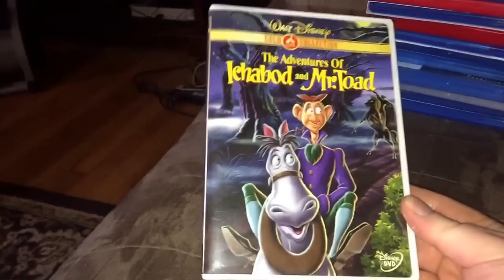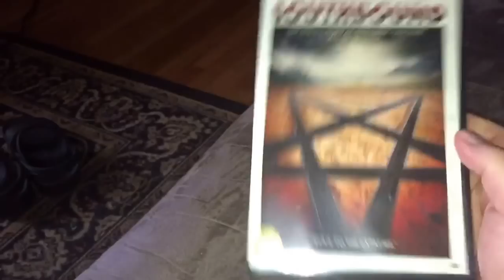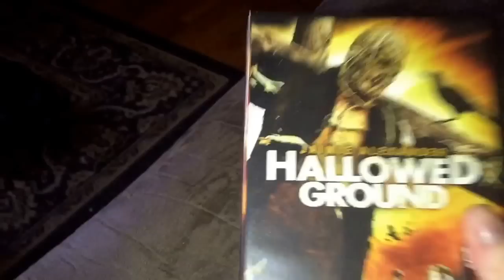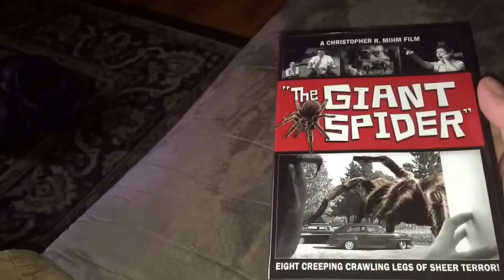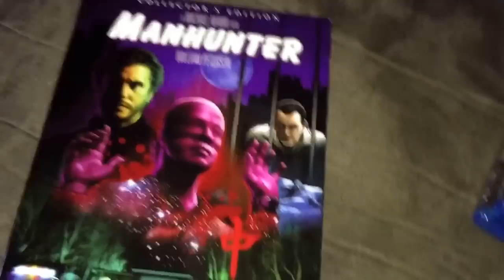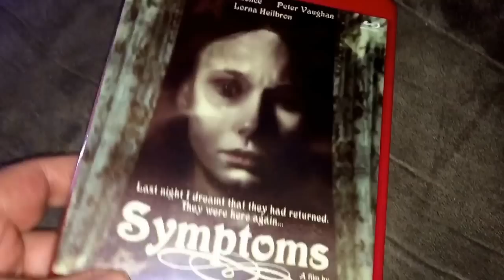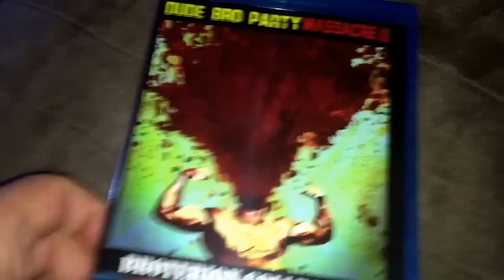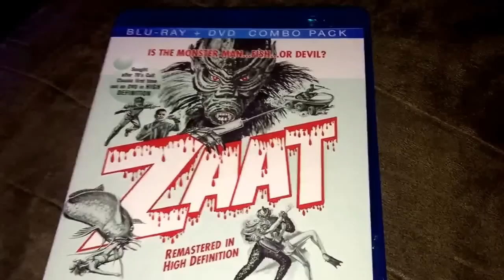Horror DVD and Bluray Haul for May 2016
Here is my DVD and bluray haul for the horror flicks I picked up last month. Hope you enjoy it